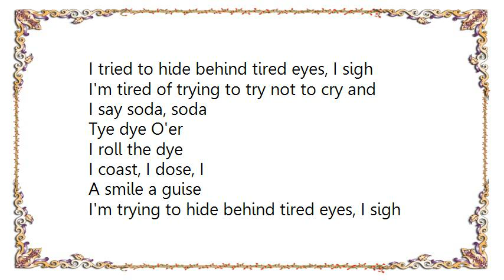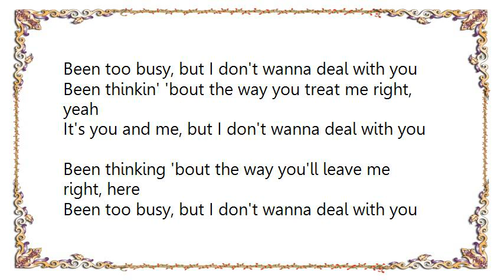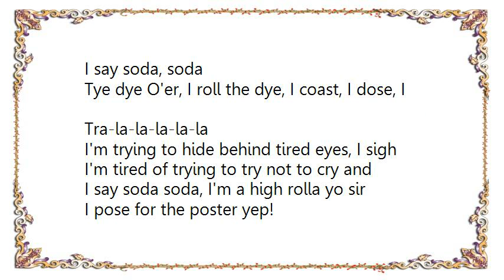Azealia Banks - Soda Lyrics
[Lyrics Azealia Banks - Soda]
I tried to hide behind tired eyes, I sigh
I'm tired of trying to try not to cry and
I say soda, soda
Tye dye O'er
I roll the dye
I coast, I dose, I

A smile a guise
I'm trying to hide behind tired eyes, I sigh
I might survive the nighttime, I might die
I say soda soda, I'm a high roller
Yo sir I pose for the poster yep

Icy Cola Coca, Sprite I love the most-a!
I ride roller coasters! I try all the cultures!
Nighttime, is mine to lie eyes awide and I

I say soda
I'm lota, yo sir
I ride roller
I try all the cultures!
Light my swollen smoker
I might comatosa
I once used to be your girl

I used to be your girl

Been too busy, but I don't wanna deal with you
Been thinkin' 'bout the way you treat me right, yeah
It's you and me, but I don't wanna deal with you
Been thinking 'bout the way you'll leave me right, here

Tye dye O'er, I roll the dye, I coast, I dose, I
Tra-la-la-la-la-la
I say soda soda, I'm a high rolla yo sir
I pose for the poster yep!
Icy Cola Coke-a, Sprite I love the most a!
I ride rollercoasters, I try all the cultures
Nighttime is mine, and my eyes are wide at night